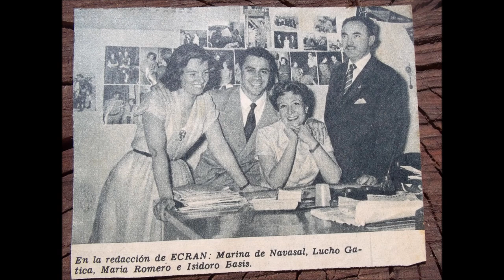LUCHO GATICA. HASTA SIEMPRE.wmv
Tema de Mario Clavel, grabado por Lucho Gatica en 1958; la mejor época, su mejor momento vocal; ya absolutamente perfeccionado. Acompaña la Orquesta de José Sabre Marroquín.